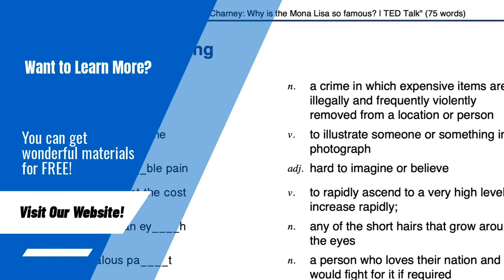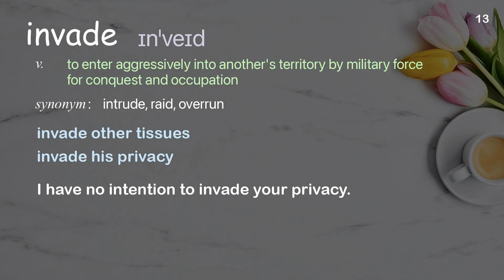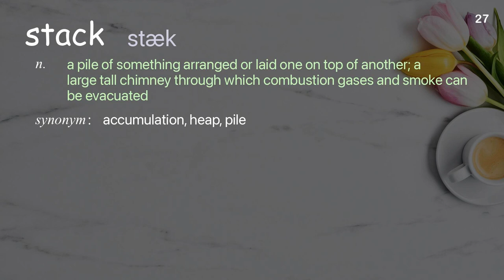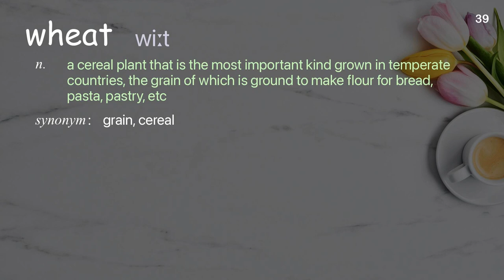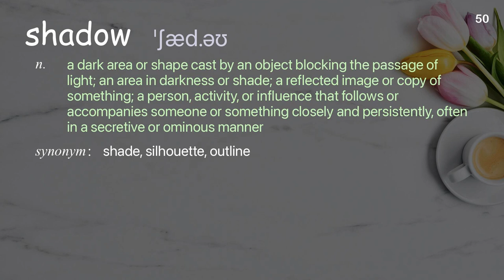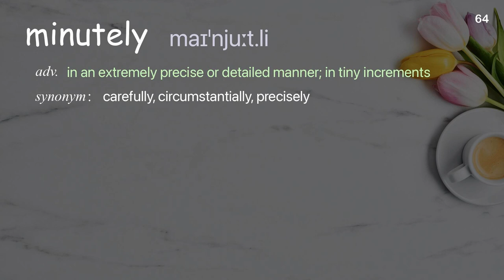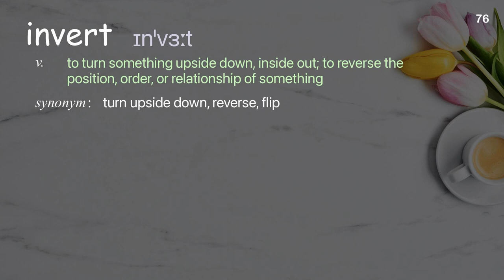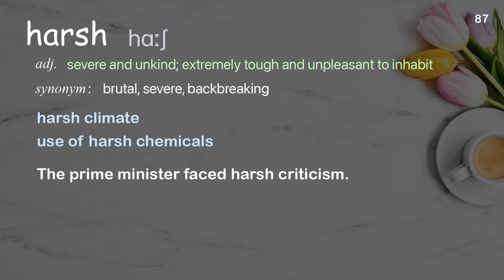88 Academic Words Ref from "M Jackson: How to grow a glacier | TED Talk"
■PLEASE NOTE

■Reference Source
M Jackson: How to grow a glacier | TED Talk